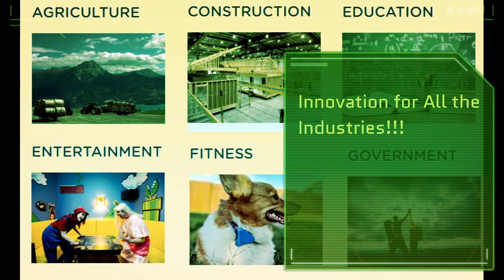Software Design Company | Rock Sauce Studios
"Product Design • User Experience Agency • Software Design • Rocksauce: New product design agencies like Rocksauce help startup and enterprise with innovation workshops, design sprints, UX, UI, branding, & user testing. Rocksauce is digital transformation product design agency in Austin, Texas. Rocksauce Studios develops enterprise level software solutions and applications to improve processes. We also work to help appreneurs launch their dreams."